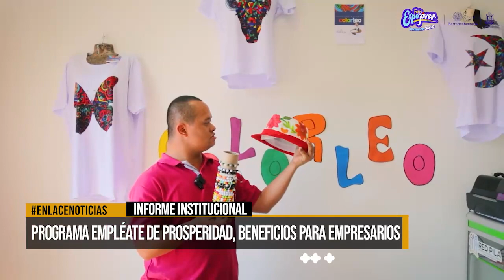Programa empléate de prosperidad social beneficia a los empresarios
pCanal Local de Barrancabermeja Noticias de la región emitidas en Enlace Noticias.